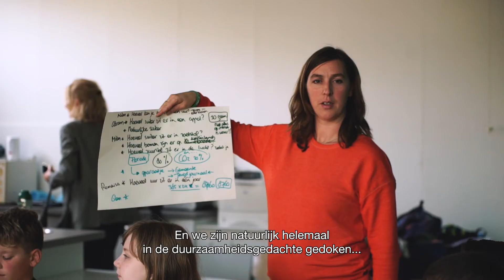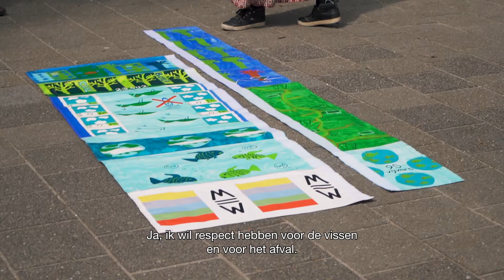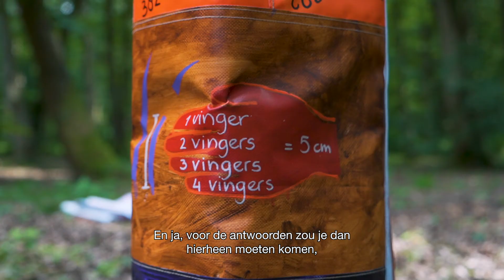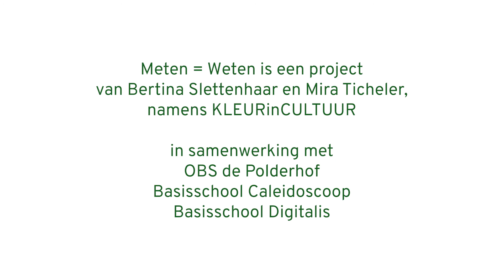Meten = Weten, Knikpalen op het Floriade terrein Almere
Kunstvakdocenten Bettina Slettenhaar en Mira Ticheler van KLEURinCULTUUR maken met kinderen van drie basisscholen in Almere, doeken om drie Knikpalen op het Floriade terrein. Knikpalen zijn palen waar vanuit allerlei metingen plaatsvinden. Op de doeken staan vragen die de kinderen hebben bedacht over wat ze willen weten van Floriade.
De video is gemaakt in samenwerking met Groen en Gezond Almere.